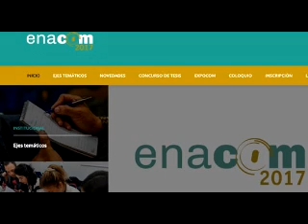UNTDF participa del 15º Encuentro Carreras de Comunicación Social - ENACOM2017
El Doc. investigador del ICSE - UNTDF, Alfredo Isasmendi Pretti, participa como ponente del 15º Encuentro de carreras de comunicación social ENACOM 2017, que se desarrolla el 13,14,15 de setiembre en Paraná, en la Facultad de Ciencias de la Educación de la UNER.  Isasmendi, presentó el trabajo
"Cómo se construye la noticia a partir de las publicaciones del diario La NACION,  el caso de la Ley fueguina de promoción industrial".